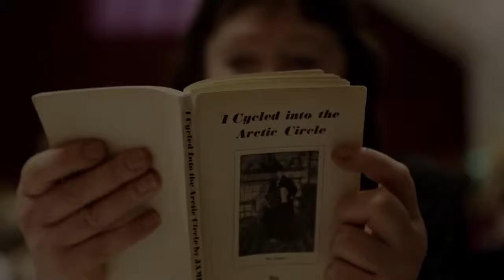Dummy Jim - trailer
Dummy Jim vertelt het waargebeurde verhaal van de dove Schot James Duthie die in 1951 op de fiets naar Marokko wilde trekken, maar na een reis van zesduizend kilometer op de poolcirkel in Noorwegen belandde.